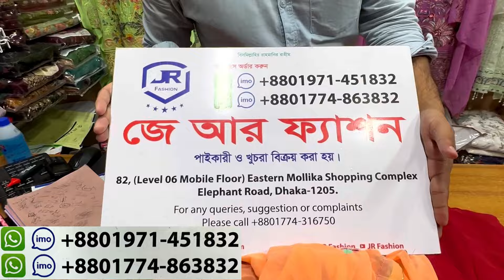অর্ধেক দামে গাউন,থ্রিপিস,লেহেঙ্গা কিনুন | Luxury three piece,gown,lehenga collection 2024